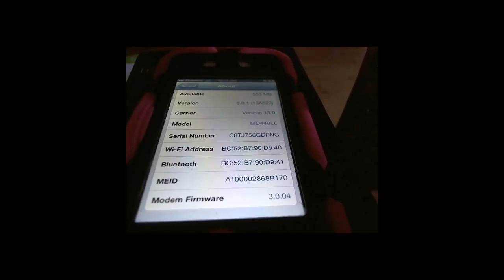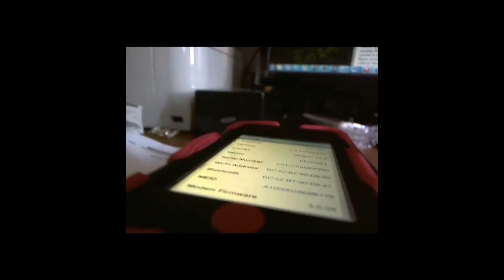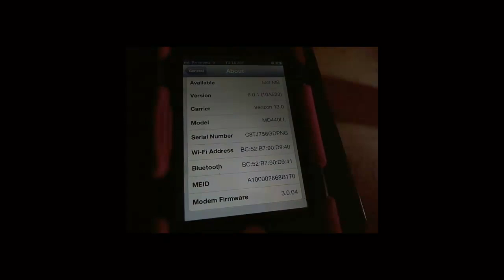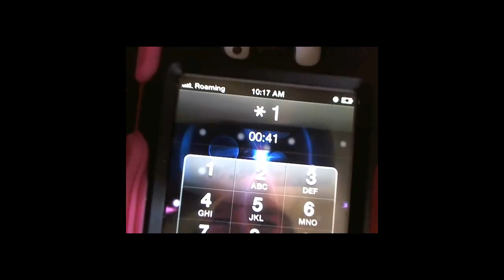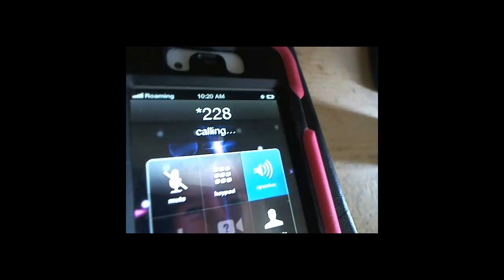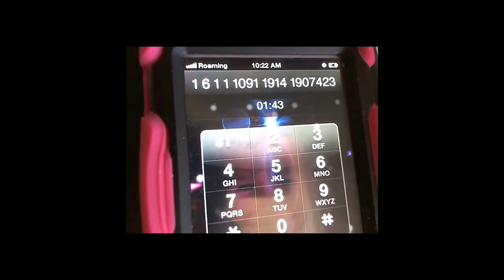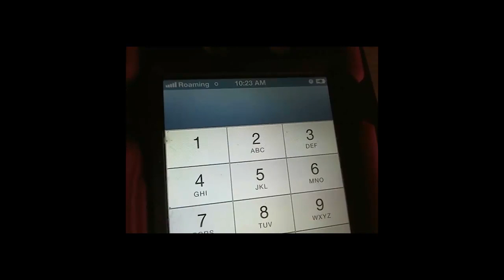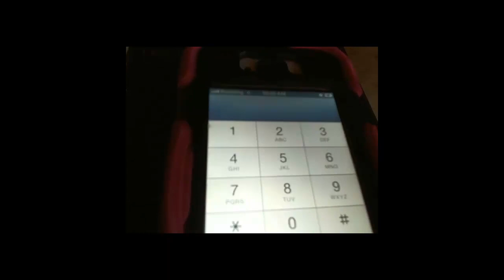Iphone 4, activacion con Iusacel o Unefon en Mexico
En este Blog pueden ver la lista de Celulares que puedo hacer remotamente actualizada al dia

10/26/2013

Seguire Actulisaondo y agregando mas Celulares, asi como tambien seguire poniendo informacion para que lo puedan hacer gratis por otros metodos.

Hola  a todos, aqui les muestro como activar su iphone 4 de Verizon con Iusacell o unefon, no necesitan pagar nada por la activacion, si necesitan ponerle 150 pesos de credito en las prxomas 24 horas al a activacion.

Vayan a mi blog para ver la pagina web donde activar.

Noten por favor que en este video muestro todo en vivo, y como no encontrba la forma de activarlo pero vean en otro video en donde queda listo y activado.

saludos,